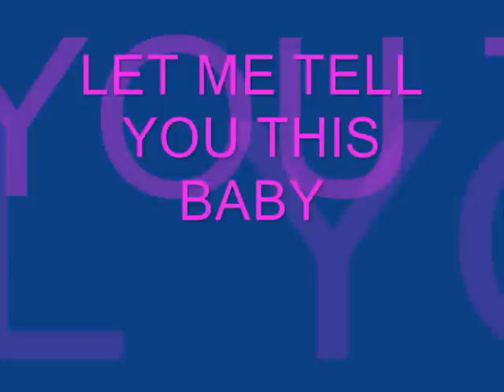abiona (WANTED).wmv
ABIONA (WANTED) MAD REBEL AND MOJO HERB PRODUCTION.